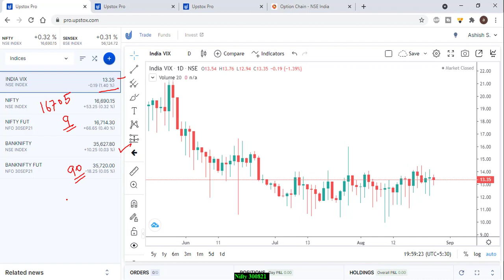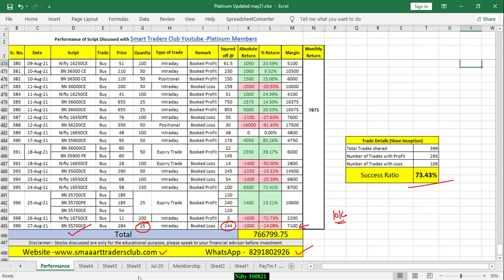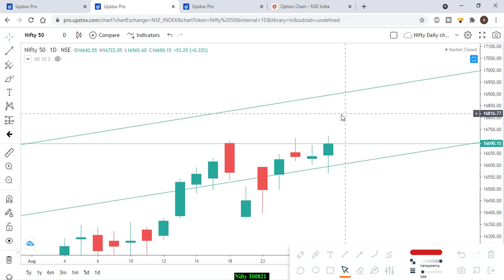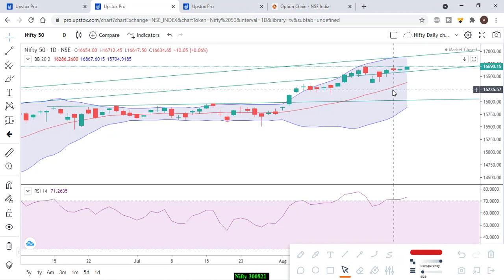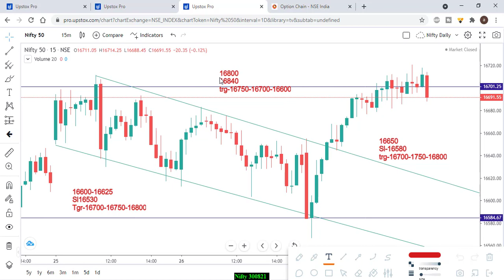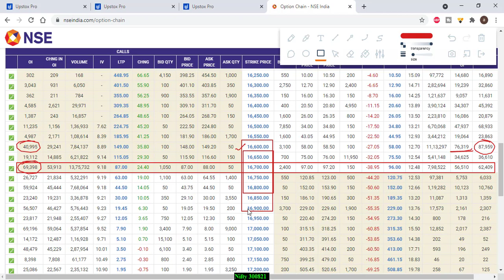Nifty view for tomorrow 30th Aug 21with Levels, Option Chain & Technical Analysis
Talegram – @SuperbShares
In This Video You will find Out the Nifty and Nifty Important Intraday Trading Levels for tomorrow 30th  Aug 21Thursday.
Nifty and Nifty Outlook for 30th Aug 21
Nifty companies,
Nifty bank,
Nifty meaning,
Nifty future,
NSE live chart,
Nifty analysis 30th Aug 21
intraday trading setup for tomorrow 30th Aug 21
Nifty chart
Nifty tomorrow
Nifty tomorrow
Nifty charts
Nifty chart
Nifty chart
Nifty today chart
Nifty analysis
Nifty options trading strategies 30th Aug 21
BANK NIFTY ANALYSIS 30th Aug 21
bank Nifty
Nifty strategy
Nifty strategy
Nifty swing trading strategy
Nifty analysis
Nifty technical analysis
Nifty analysis
Nifty today
Nifty chart
Nifty 50
Nifty today
Bank Nifty
Nifty support and resistance
Nifty trading
Nifty today chart
Nifty analysis 31st Feb’21
intraday trading
intraday
Nifty technical analysis
bankNifty
Nifty Levels
Bank Nifty
Nifty analysis
Bank Nifty
bank Nifty
Nifty bank
WEEKLY OUTLOOK OF NIFTY & BANK NIFTY
Nifty outlook
Nifty outlook
Nifty chart
Nifty today chart
Nifty chart
Nifty today chart
Nifty charts
Nifty chart
Nifty chart
Nifty today chart
Nifty analysis
Bank Nifty
Nifty strategy
Nifty strategy
Nifty analysis
Nifty technical analysis
Nifty analysis
Nifty today
Nifty chart